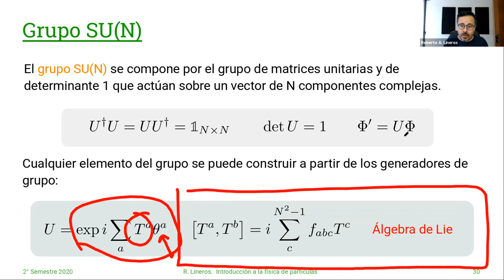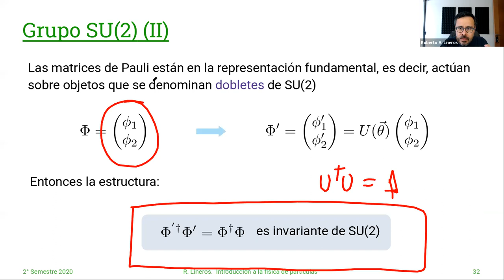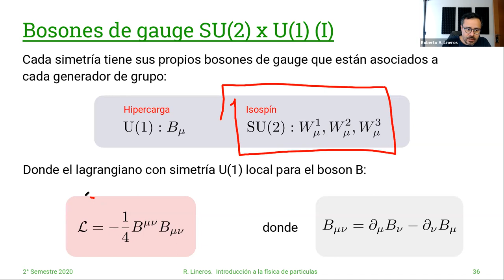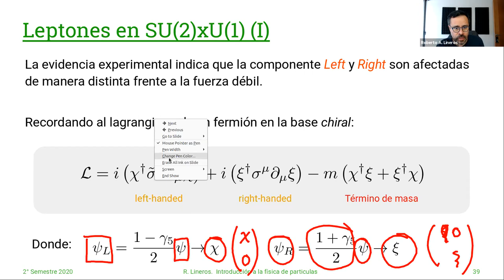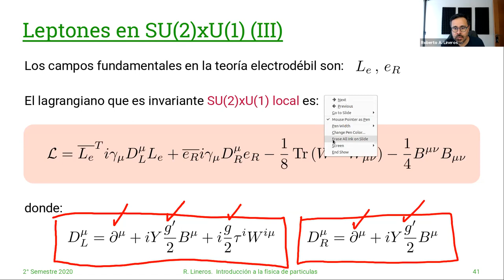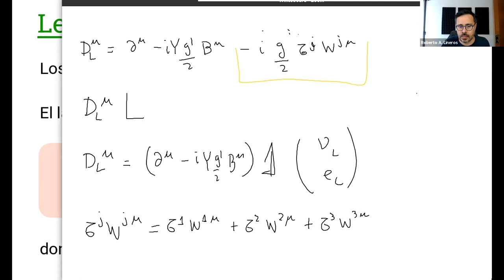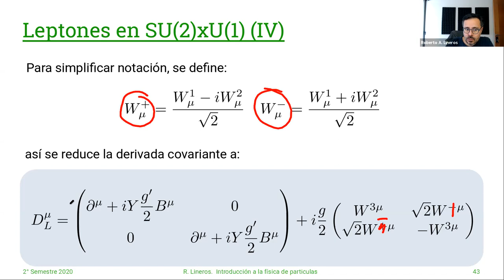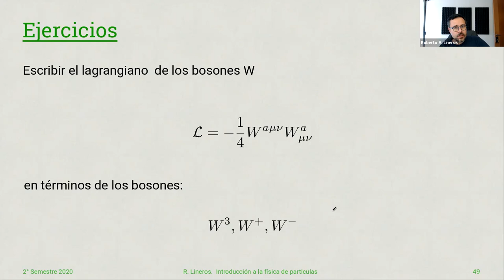DAFI-02255 Introducción a la Física de Particulas. 23/Diciembre #32